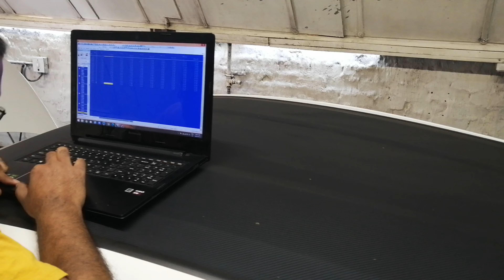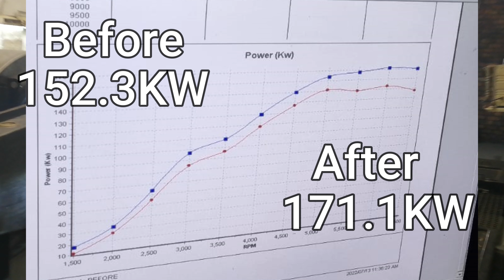Toyota Yaris GR Going for a Stage 2 at the Dyno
I Was Invited to a Dyno where a Toyota Yaris GR gets a Stage 2! What a day and what a car!

Dyno Results:
Before: 152.3KW & 319.9NM
After: 171.1KW & 350.2NM
Gains: 18.8KW & 30.3NM